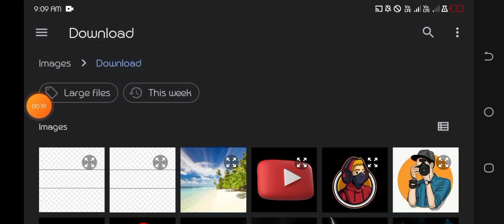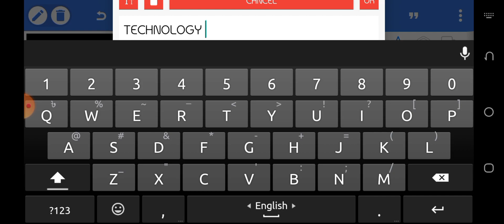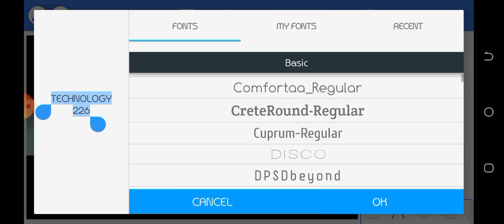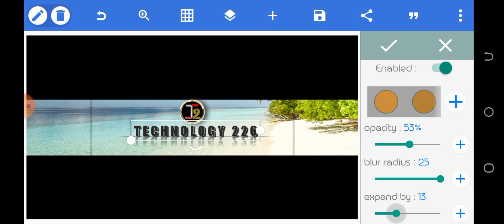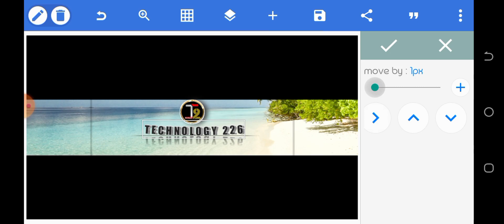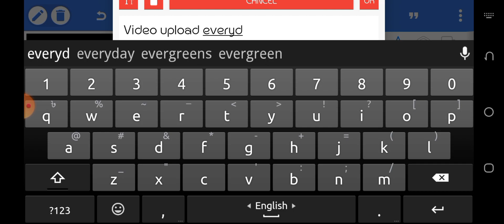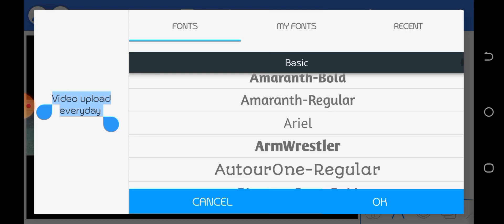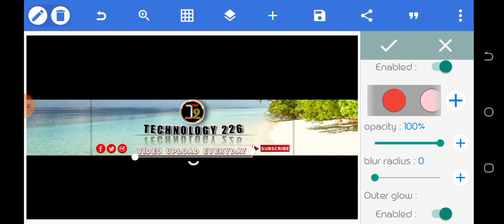Youtube channel art | How to make a youtube banner for your channel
Pixellab : Youtube banner maaking tutorial | How to make a banner on android